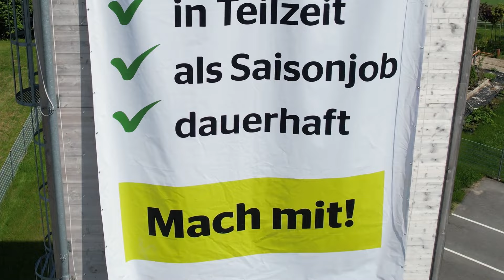Werde Teil der Nr. 1 im Winterdienst vom Maschinenring Salzkammergut - NEUES VIDEO 2023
Interessiert? Wir machen dir ein gutes Angebot!